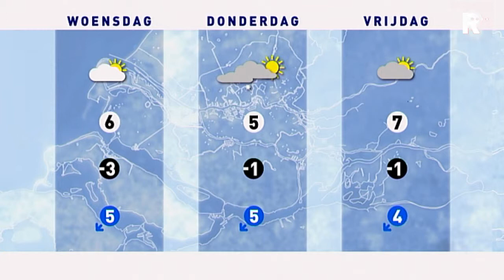Het Weer - 1 april 2013